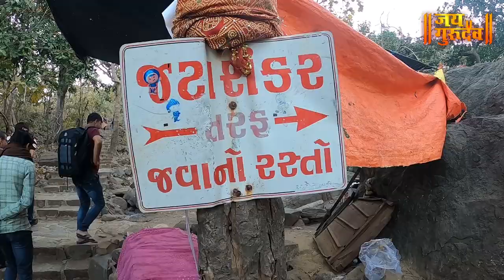गिरनारच्या जंगलामधील गुहेतील जटाशंकर महादेव- गुजरातJATA SHANKER MAHADEV- GUJRATH, TALETHI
नमस्कार मित्र-मैत्रिणींनो,
जय गुरुदेव मध्ये तुमचे स्वागत आहे.आज आपण बघणार आहोत गुजरात येथील गिरनारच्या जंगलामधील गुहेतील जटाशंकर महादेव , तर बघत रहा हा व्हिडीओ.